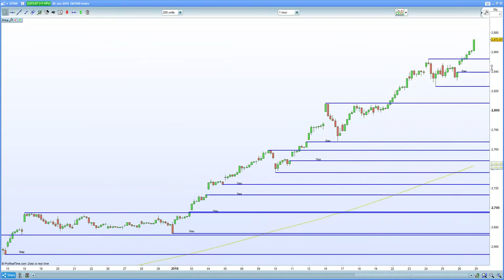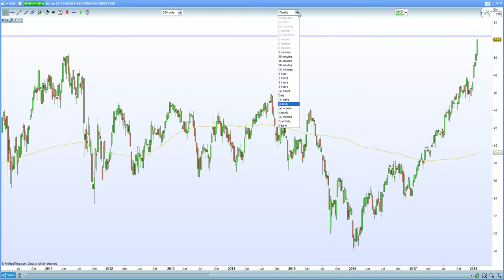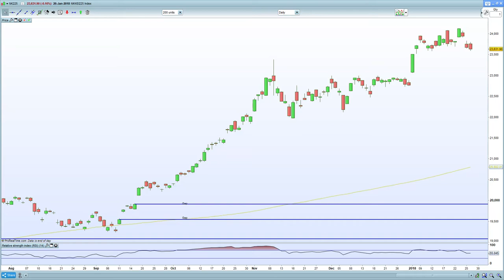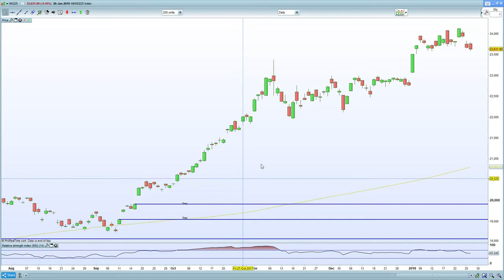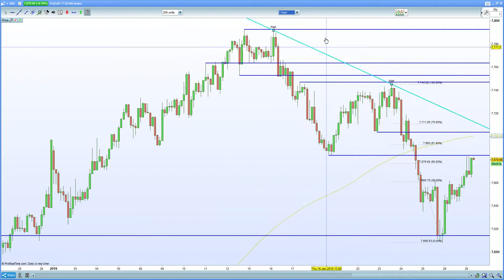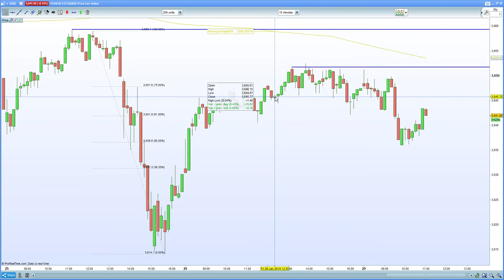FTSE 100 rejects 7700 on political uncertainty & corruption. DAX 30 hurt by Trump protectionism